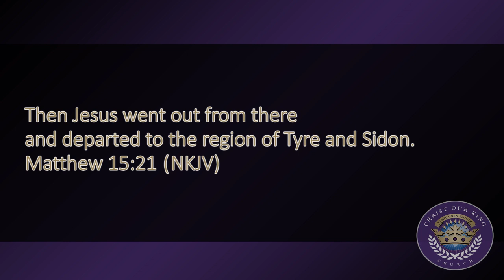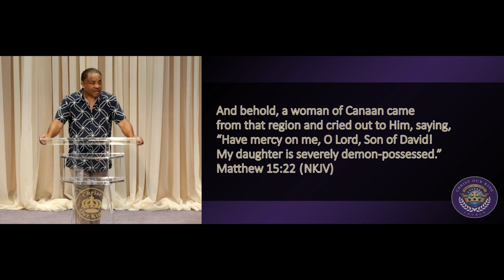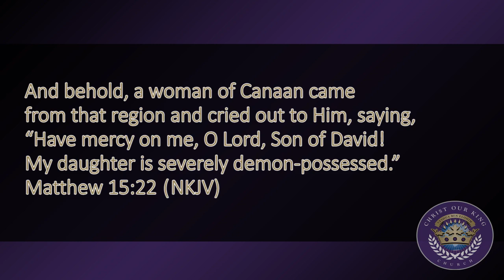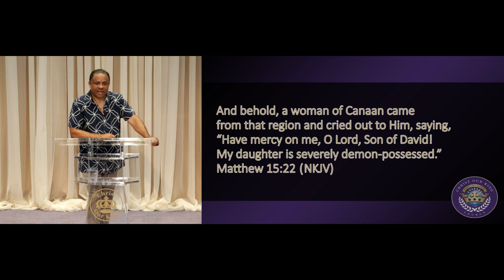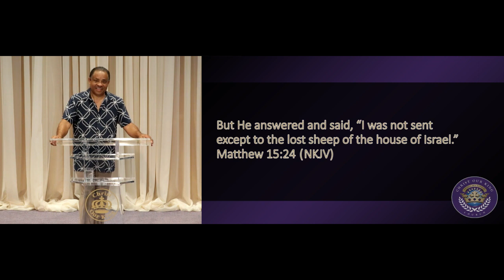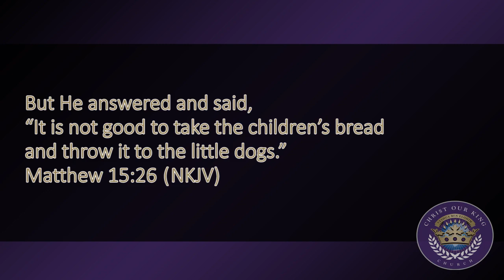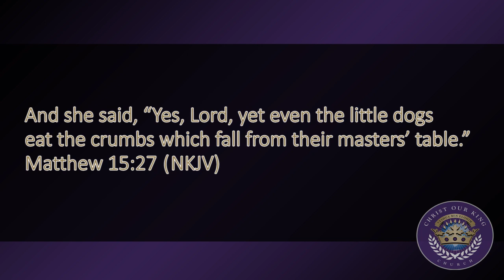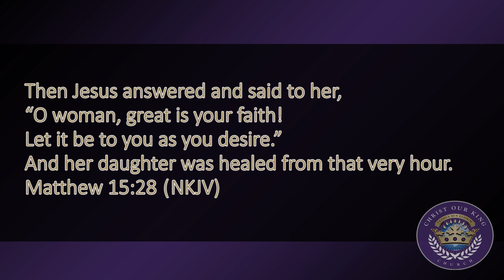A Mercy Meeting (9-6-23)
Join Pastor as he shares The Word of The Lord. References: Matthew 15, Mark 7.